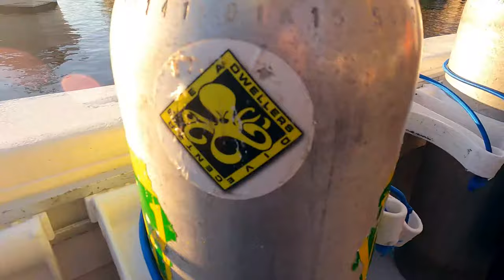Key Largo, Florida Diving - The Molasses Reef - and Blue Heron Bridge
Crystal clear waters, beautiful coral reefs, and fascinating marine life are all the reasons that Key Largo is the “Diving Capital of the World.

We are diving with Sea Dwellers Dive Center. They’re located in Oceanside in Key Largo Fisheries marina in the center of Key Largo.
Whether you’re an experienced diver or a novice, have a beginner's certification or a more advanced one, whether you want to see man-made wonders or the biodiversity that comes from reefs thousands of years old, this is your scuba diving paradise all within reach.

We mostly dive the molasses reef and the French reef in these dives, but there are tons of other dive sites along the keys that provide beautiful diving memories for all types of divers.

The reefs in Key Largo are all around 30 feet deep.  They are suitable for new divers. We come here not just to appreciate the beauty of the reef, but for the great video and photography material that is available.